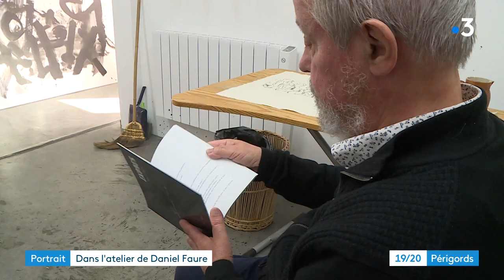Portrait du peintre Daniel Faure, installé à Trélissac en Dordogne.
Depuis plus de 40 ans, l'artiste peintre Daniel Faure manie l'encre de chine et la peinture acrylique. Ses dessins et ses tableaux laissent peu de place à la couleur mais évoquent le voyage et parfois même l'exode. Il vient de publier un livre sur son travail. Florian Rouliès et Camille Michelland l'ont rencontré.